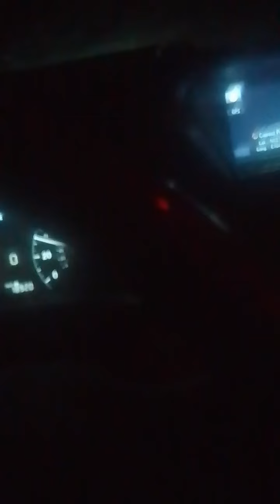I want to review car in the world.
Thank you very much for your value time Watching , Like, Comment, Share, and Subscribe to our Channel, and I will try all My best to find more idea and produce more interesting video for reveiw.
Toyota,
BMW,
Ford,
Honda,
Mercedes-Benz,
Volkswagen,
Nissan,
Audi,
Hyundai,
Porsche,
Chevrolet,
Ferrari,
Mazda,
Lexus,
Land Rover,
Aston Martin,
Jaguar,
Cadillac,
Volvo,
Kia,
Subaru,
Fiat,
Renault,
Peugeot,
Tesla,
Lamborghini,
GMC,
Bugatti,
Jeep,
Rolls Royce,
Bentley,
Daewoo,
Isuzu,
Daihastui,
Ssangyong,
Etc.,
Thank You and hope you really enjoy watching our videos.